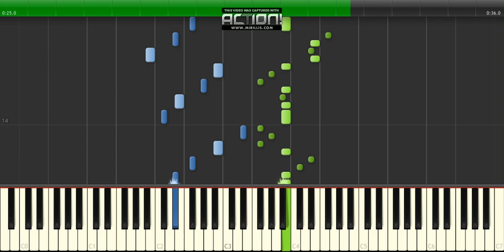Synthesia - Nyan cat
Piano tutorial with Synthesia :
Nyan Cat Theme

About Nyan Cat:

Nyan Cat (also known as Pop Tart Cat on) is an Internet meme, consisting of an animated gif in 8-bit gray flying cat with the body Pop-Tarts, with a rainbow sky behind him , or a video of the moving image with a remixed version of the music Nyanyanyanyanyanyanya !.
The animation of the cat was conducted by Christopher Torres under the pseudonym "PRguitarman" 12 April 2011. He did it to make it mignon. The YouTube user, saraj00n, combined with the animation of the cat version of its Nyanyanyanyanyanyanya! posted on Nico Nico Douga saraj00n by the user on a video and sent it to YouTube on April 5, 2011. も も も has も posted his version of his Nyanyanyanyanyanyanya !, Momone done with Momo (a UTAU) on Nico Nico Douga 31 January 20113. The original sound, designed with vocaloid Hatsune Miku (初 音 ミ ク?) was uploaded by Nico Douga daniwellP Nico July 25, 2010 and he called Nyanyanyanyanyanyanya! 4.5. The song's lyrics refer to the Japanese onomatopoeia of meow: nya (ニ ャ ー?) .

According to Christopher Torres is its gray cat Marty, collected in May 2010, which inspired him the Nyan Cat. The latter died on 1 November 2012, twittée by the author, was the subject of several articles on toile.

Piano tutoriel avec Synthesia:
Nyan Cat Theme

A propos de Nyan Cat:

Nyan Cat (aussi connu comme Pop Tart Cat sur) est un mème Internet, constitué d'un gif animé 8-bit vol chat gris avec le corps Pop-Tarts, avec un ciel arc en ciel derrière lui, ou une vidéo de l'image en mouvement avec une version remixée de la musique Nyanyanyanyanyanyanya!.
L'animation du chat a été menée par Christopher Torres sous le pseudonyme de "PRguitarman" 12 Avril 2011. Il l'a fait pour le rendre mignon. L'utilisateur YouTube, saraj00n, combinée avec l'animation de la version de chat de son Nyanyanyanyanyanyanya! posté sur Nico Nico Douga saraj00n par l'utilisateur sur une vidéo et l'envoyer à YouTube le 5 Avril, 2011. も も も も a affiché sa version de son Nyanyanyanyanyanyanya!, Momone fait avec Momo (un UTAU) sur Nico Nico Douga 31 Janvier 20113. Le son original, conçu avec vocaloid Hatsune Miku (初 音 ミ ク?) a été transféré par Nico Douga daniwellP Nico 25 Juillet 2010 et il a appelé Nyanyanyanyanyanyanya! 4.5. Les paroles de la chanson se réfèrent à l'onomatopée japonaise de meow: Nya (ニ ャ ー?).

Selon Christopher Torres est son chat gris Marty, recueillies en mai 2010, ce qui lui a inspiré le Nyan Cat. Ce dernier est décédé le 1er Novembre 2012, twittée par l'auteur, a fait l'objet de plusieurs articles sur toile.